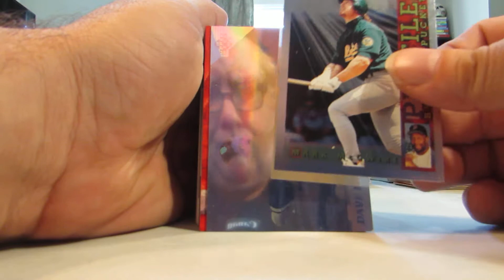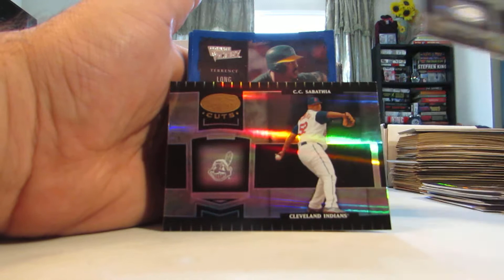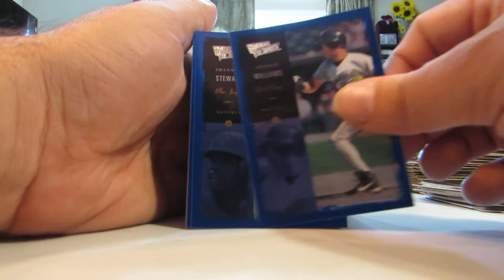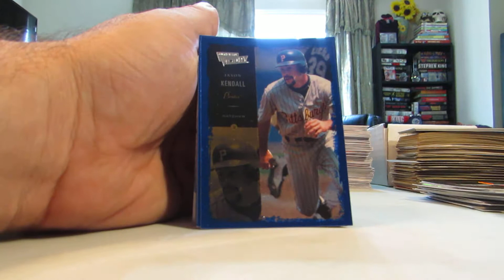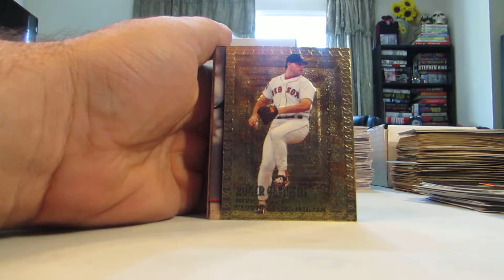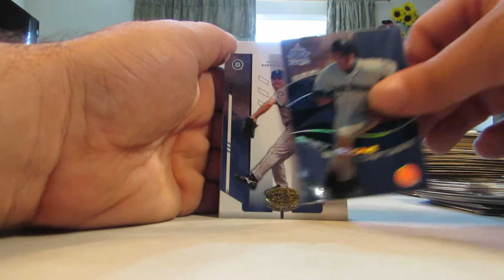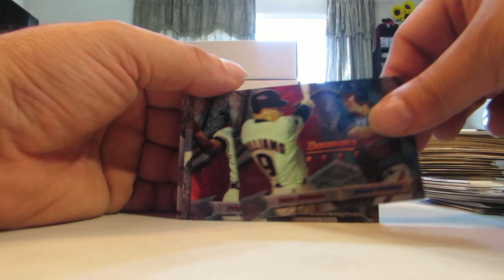100 PREMIUM BASEBALL CARDS PACK BREAK OPENING FROM MY LCS #12